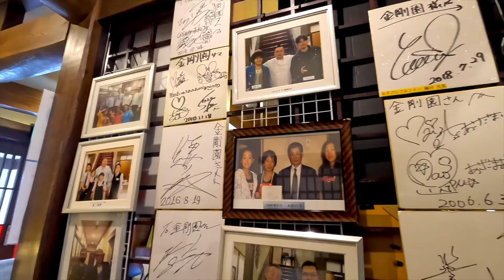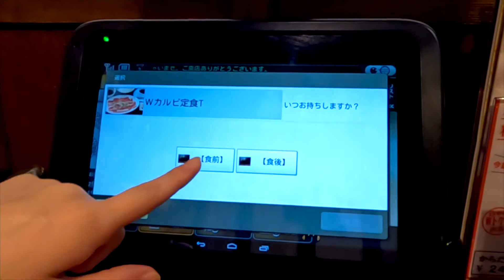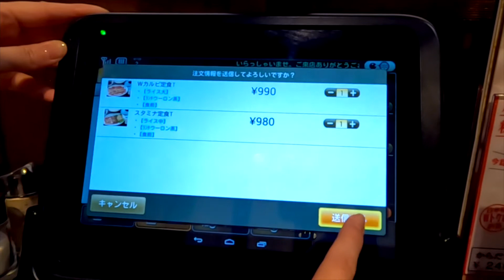Every Japanese person loves this food Cheap！ Delicious！！ Yakiniku Lunch！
Speaking of foods that Japanese people love to eat

Sushi, ramen, and yakiniku!

Today I have a date with my favorite wife

Lunch at a Japanese restaurant is a little less expensive